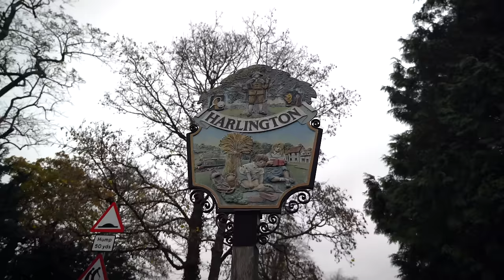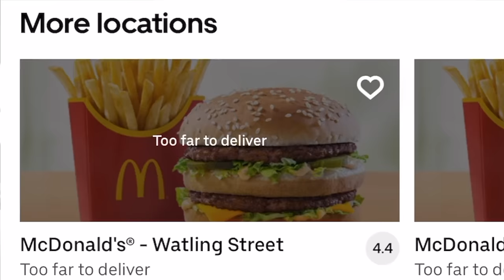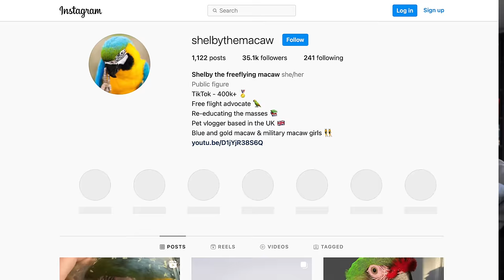New House Tour! Our Best Parrot Set Up Yet || Cribs with Mikey and Mia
We moved house! It’s now time to show you everything we have done to make our home the best we can for our pet macaws Mikey and Mia in parrot proofing everything!
In this vlog you will see their lovely Floating Perches, their new Aviary, the new garden netting and basically just an update on life.

2:57 Floating Perches
5:45 Window Perch
7:40 Cable-less Lounge
8:13 Kitchen
10:37 Aviary
12:47 Garden
18:01 Free flight day

Thanks so much to Carlie and Dan from @ShelbyTheMacaw for all your amazing
 help with the garden net, perches, aviary, and filming. You guys are amazing.